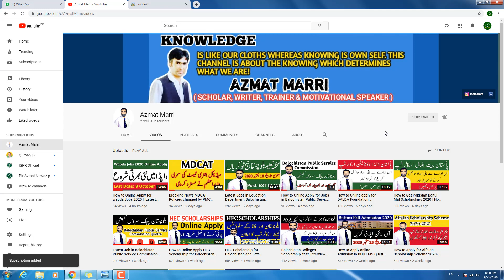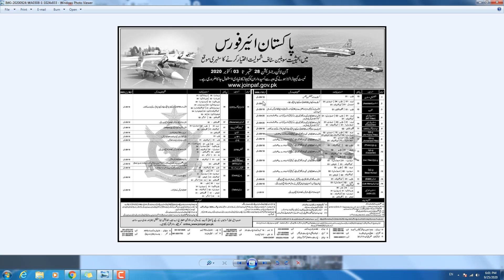How to Online Apply for PAF Jobs 2020 || Latest PAF Jobs 2020 || Azmat Marri